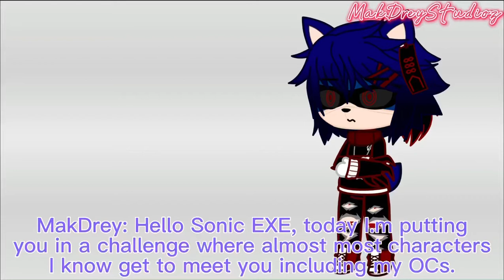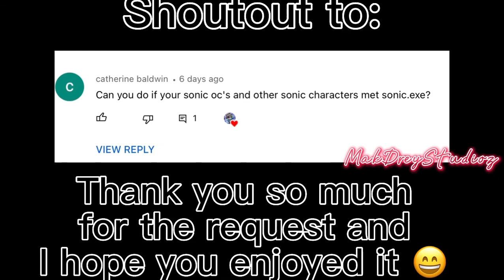*Some* Sonic Characters + OCs meet Sonic EXE//Sonic AU//Skit post//Request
This was requested by Catherine baldwin. I hope you all enjoyed this video and sorry if it took a little long for it to be finished but I still hope you all like it 😄